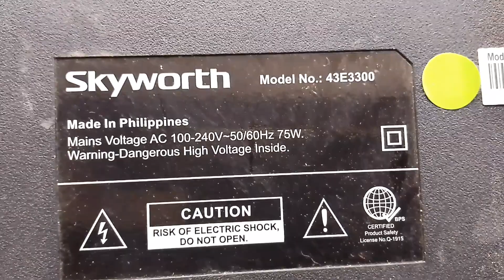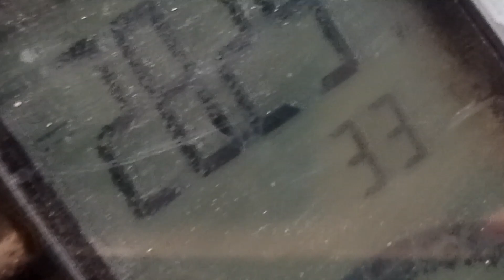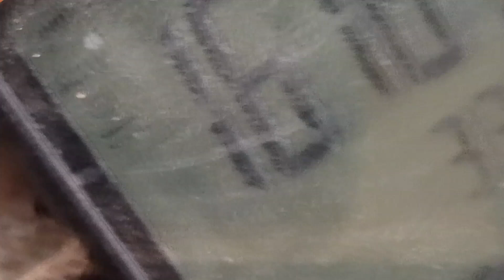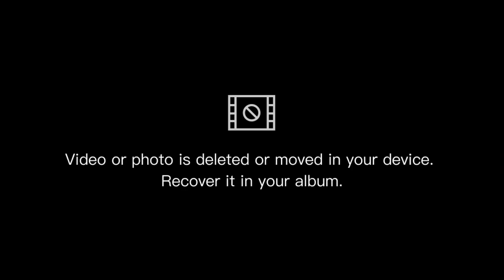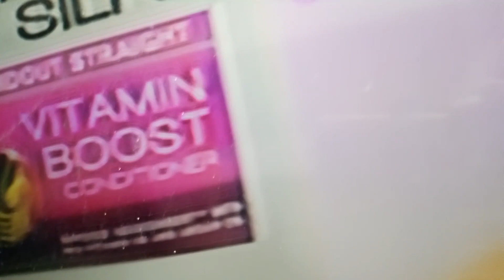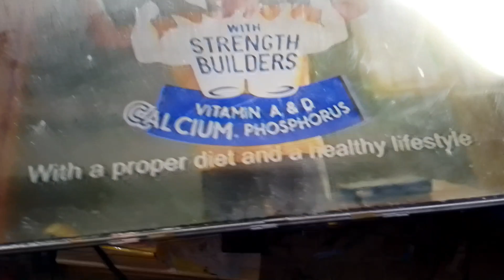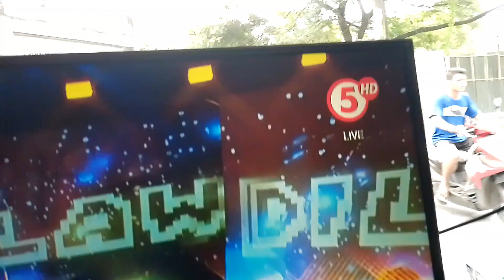skyworth 43" no display! how to repair?